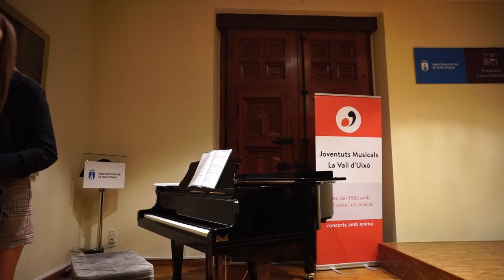Di tanti palpiti de “Tancredi” de Rossini, Rafael Quirant, Jezabel Esbrí, piano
Concert de Rafael  Quirant (sopranista) i Jezabel Esbrí (Piano) 27 octubre de 2018 Palau de Vivel de la Vall d'Uixó, JOVENTUTS MUSICALS DE LA VALL DUIXÓ